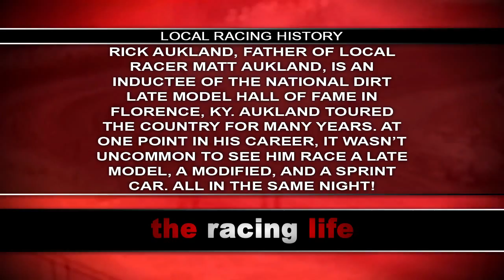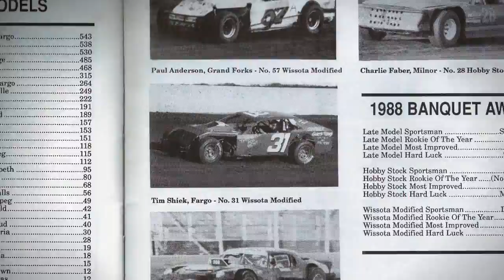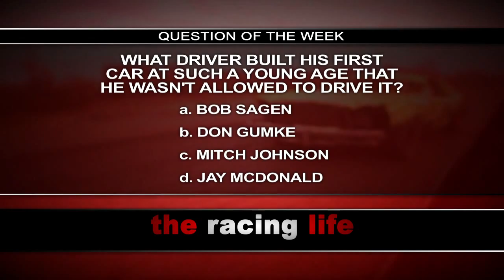The Racing Life/Season 2 - Episode 4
(Original Air Date: Saturday, January 28, 2012)
On the show:
- 31x Pure Stock driver, Tim Shiek.
- 12s WISSOTA Midwest Modified driver, Darin Smith.
- Driver's Corner with #83 @allstarsprints driver, Tim Shaffer, and #00 Go-kart driver, Wyatt Larson.
- Kid's Corner with Cole Greseth, and 1x WISSOTA Modified driver, Cody Erickson.
- Plus Local Racing History, Question of the Week, Fan Pictures of the Week, and some great onboard camera footage!

This video is copyrighted by Sailer Productions for private use. Any other use of this video without Sailer Productions' consent is prohibited.